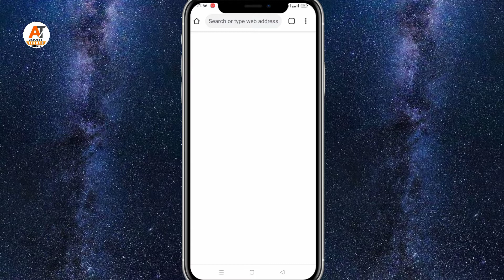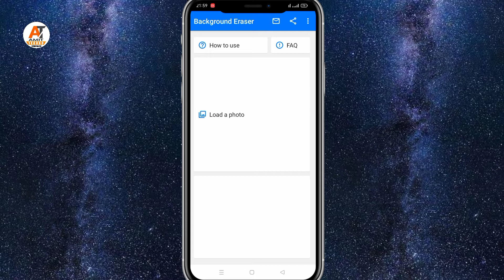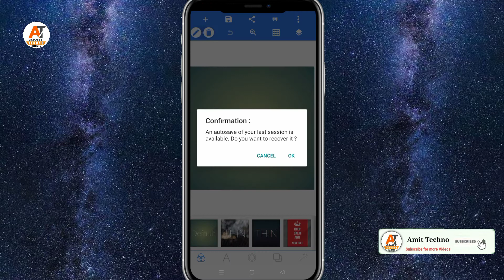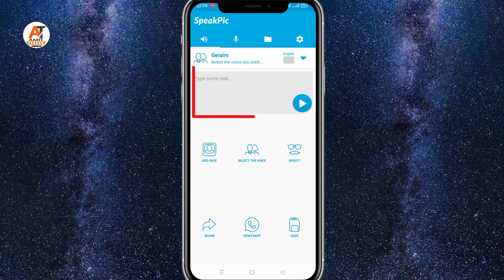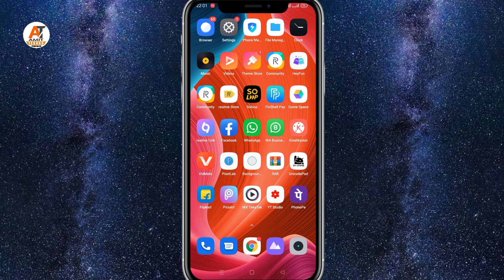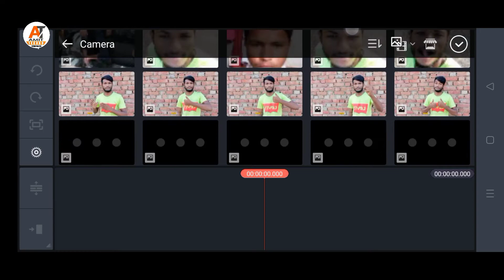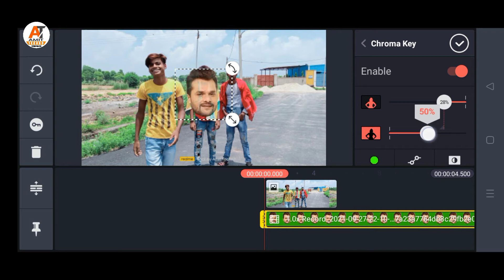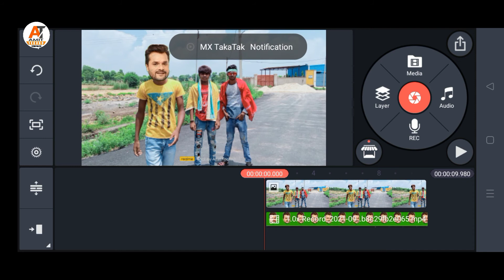Cartoon Making tutorial video| How to make cartoon video from mobile| Full Video Editing 2021